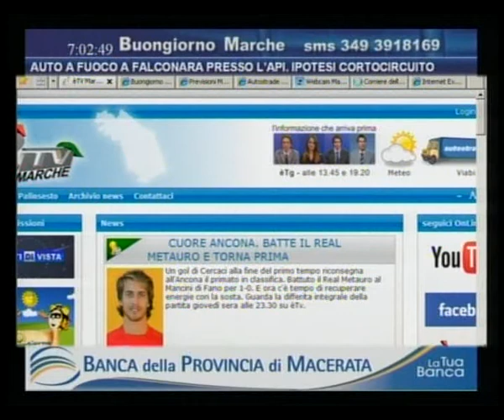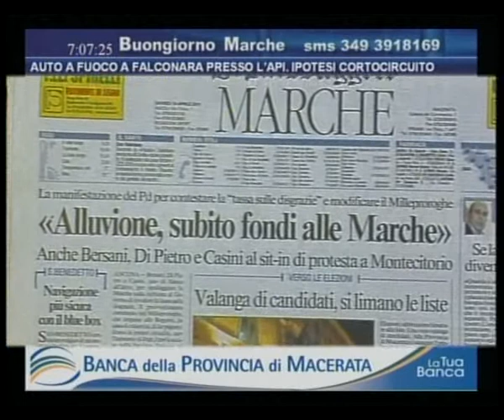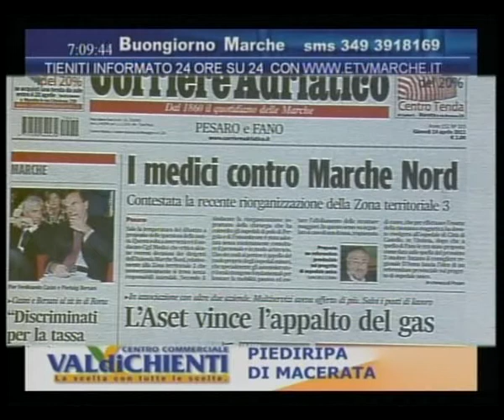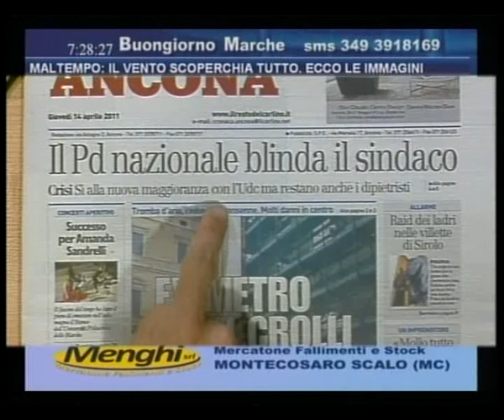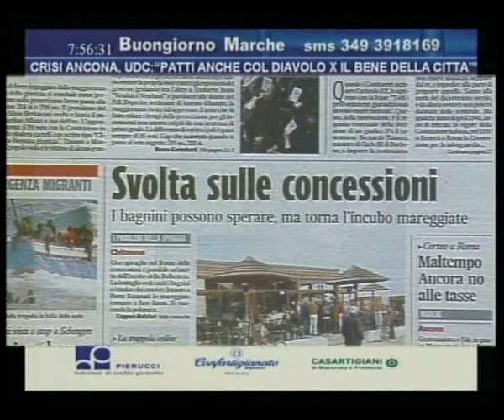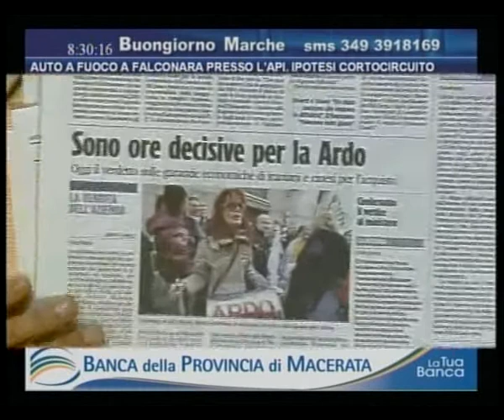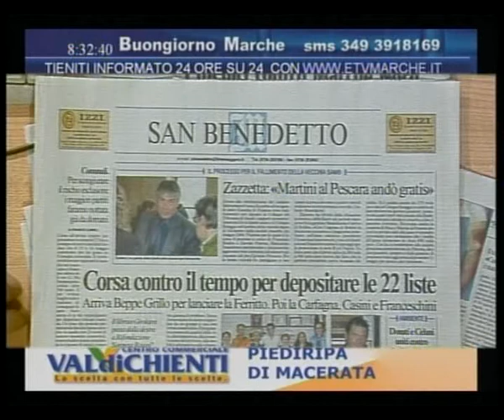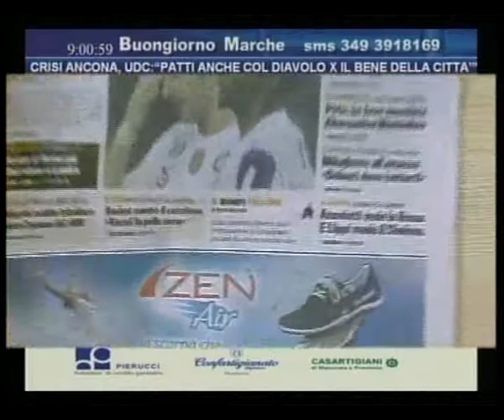BUONGIORNO, NOTIZIE FRESCHE!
14 Aprile - Vi siete persi "Buongiorno Marche"? Ecco un succo concentrato del programma di Maurizio Socci, dai siti on line alle prime pagine dei giornali marchigiani, in onda tutte le mattine in contemporanea Radio - tv. Appuntamento a domani! Alle 7, puntuali! Clicca sul video